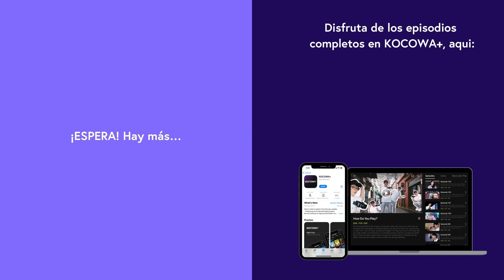ZEROBASEONE - New Kidz on the Block | Music Bank K Chart E1173 | KOCOWA+ ESPAÑOL [ENG SUB]